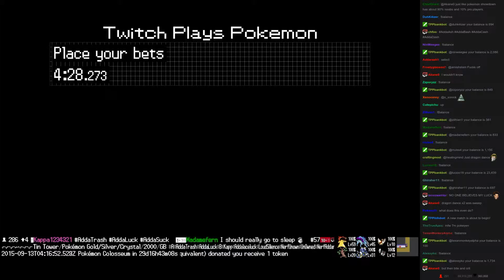Twitch Plays Pokémon Battle Revolution - Match #23598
Match #23598 [Blue: Linoone, Jigglypuff, Abra] vs [Red: Poliwag, Ninetales, Lucario]